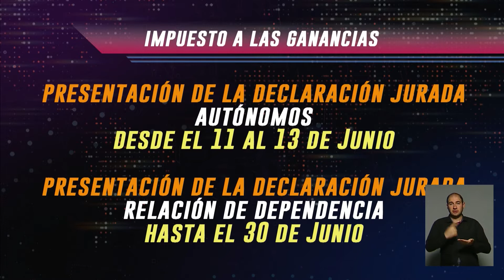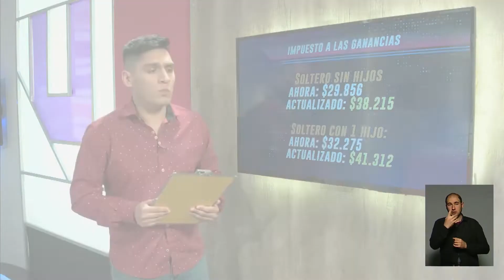Los detalles de los cambios del impuesto a las ganancias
La AFIP subió el piso para declarar Ganancias y Bienes Personales. Marcelo Ríos, periodista de Unidiversidad, informa sobre los nuevos plazos y montos.